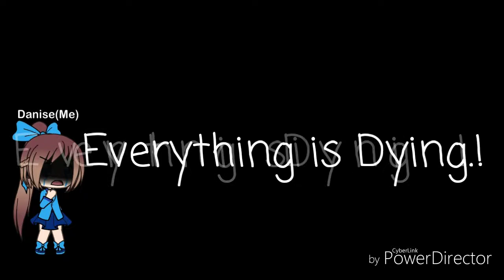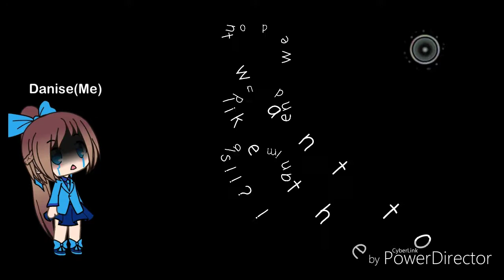SAVE MOTHER EARTH(My First Video)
Hi Welcome to my channel and yes this is my first ever video so i hope you like this sorry if theres no music and an outro and sorry if my grammars are wrong

But i am doing this to save our planet and mother earth well tou see the seas have a lot of plastic,trash and other stuff thats hard to compost and sometimes its hard to recycle like plastic bottles you onmy use it once and put it in the trash sometimes you just threw it away in the road and i always think why did they made plastic? Yeah i mean sometimes we use plastic everyday but me i dont use plastic as much as any people do cause i use metal straws and speaking of straws there is a lot of turtles dying beacuase of straw and sometimes they try to eat it because of their starvation so pleasee help our environment our country our planet

If you guys dont know the amazon forest is dying and mother earth and if we dont take this seriously we might also die cause animals are dying because of the deforestation and plastic and climate change is waving at us and if the climate change happens greenland and northpole will be melting.

Please send this to your friend or family if you want our planet tobe safe